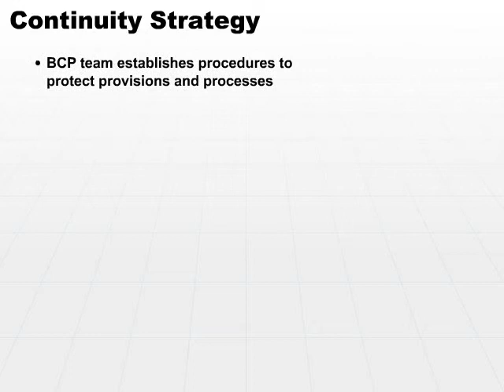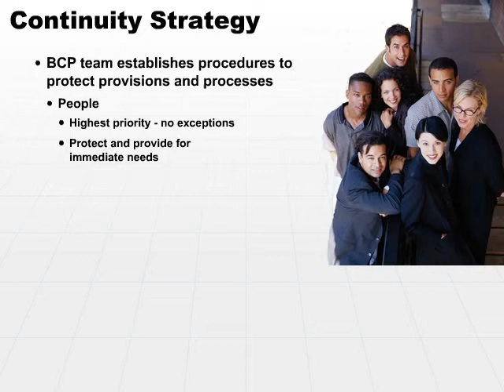06 Continuity Strategy Part1